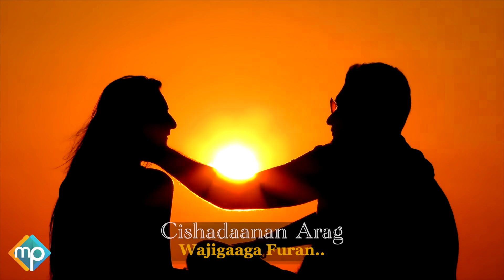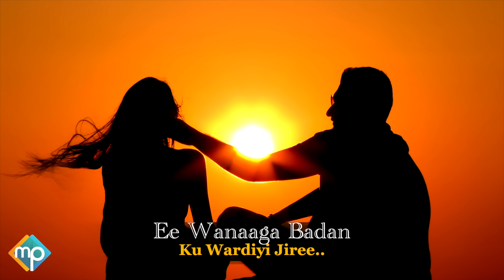QAMAR SUUGAANI IYO MALYUUN MAANKA 2021 | WAXYIGII XUBIGA | HEES CUSUB